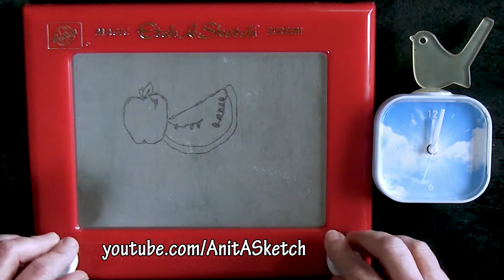Making a magnificent fruit basket with an Etch a Sketch (DELICIOUS TIMELAPSE)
"Fancy Fruits" is the newest amazing artwork from AnitASketch. All works are created by AnitASketch with a little patience, a lot of practice, and inspiration from viewers like you.

Credits:
Sketching - Anita Orne
Everything Else - David Zinn